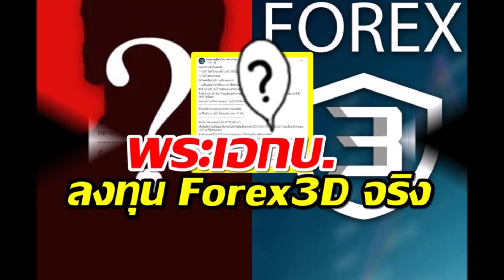เพจดังเผยข้อมูลเพิ่ม พระเอกบ ลงทุน Forex3D จริง ด้วยจำนวนเงินสูงลิบ